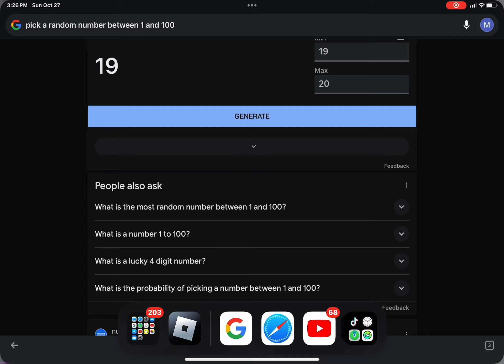October 27, 2024